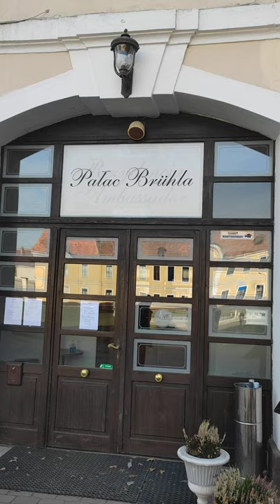TAXI SPYCHU w trasie zwiedza Pałac Brühla w Brodach. czytaj opis.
TAXI SPYCHU w trasie zwiedza Pałac Brühla
Przy okazji trasy do Zielonej Góry wpadłem w odwiedziny do Janusz Stefańczak i zwiedziliśmy
Pałac Brühla w Brodach – barokowy pałac, wybudowany w latach 1741–1753 w miejscowości Brody w powiecie żarskim.
Pierwszy pałac zaprojektował i zrealizował tutaj architekt Francko dla rodziny Promnitzów w latach 1670–1674. Siedemdziesiąt lat później, w 1740, hrabia Henryk Brühl zapłacił rodzinie Watzdorfów za 2 tysiące hektarów cenę 160 tys. srebrnych talarów saskich i polecił wybudować tu nowy pałac. Zadanie to zrealizował architekt Jan Krzysztof Knöffel w latach 1741–1753.

Już kilka lat później, podczas wojny siedmioletniej, pałac został we wrześniu 1758 podpalony, a otaczający go ogród – zdewastowany. Całość przeszła na własność władców Prus i dopiero po pewnym czasie odzyskał go Alojzy Fryderyk Brühl (syn Henryka), który go odbudował.
Rezydencja była w rękach Brühlów do końca II wojny światowej. W 1945 r. zniszczyły go wojska radzieckie. Po wojnie zabezpieczony w latach 1961–1964. Od tego czasu pozostaje nieużytkowany.